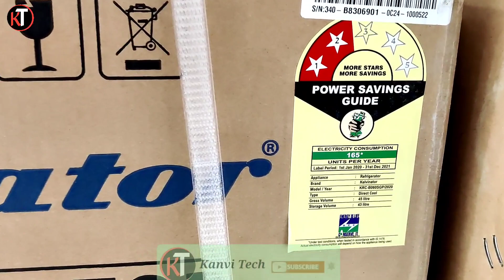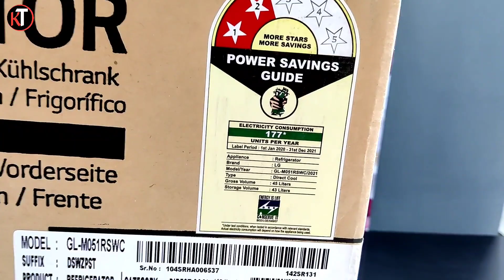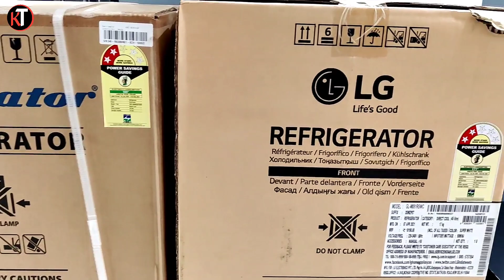Best Mini Refrigerator In India | Lg 45L Vs Kelvinator 45L Mini Refrigerator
Best Mini Refrigerator In India | LG 45 Liters Mini Refrigerator | Kelvinator 45 Liters Refrigerator

Dosto Is video me mene LG and Kelvinator ke 45 Liters Mini Refrigerators k bare me unboxing and design dikhaya he hope ye video apko pasand aaega

✅ Buying Links :-

✅ LG Mini Refrigerator 45L GL-M051RSWC White:-

✅ Kelvinator Mini Refrigerator 45 litres 2 Star Single Door, Silver Grey KRC-B060SGP

✅ Other Mini Refrigerators:-

✅ AmazonBasics 43 L Single Door Mini Refrigerator

✅ Godrej 30 L Qube Personal Cooling Solution (TEC Qube 30L HS Q103, Black)

✅ Haier 53 L 2 Star Direct-Cool Single Door Mini Refrigerator (HR-65KS, Black)

✅ Kelvinator 95 Liters Refrigerator :-

✅ Lloyd 200 L 2 Star Direct Cool One Door Refrigerator (GLDC212SGWT2PB, Gardenia Wine)

✅ Lloyd 200 L 2 Star Direct Cool One Door Refrigerator (GLDC212SGBT2PB, Gardenia Blue)

✅ Samsung Refrigerator 2021 | Samsung Single Door Refrigerator 2021

✅ Samsung Latest Refrigerator 2021 | Samsung Digi-Touch Cool™ 5In1 Refrigerator

✅ Samsung 230L Refrigerator 2021 | Samsung Single Door Refrigerator 2021

✅ Whirlpool 325L Bottom Mount Refrigerator | Whirlpool Convertible Refrigerator 2021

✅ Kelvinator Single Door Refrigerator 190 Liters | With Water Dispenser 💧

✅ Kelvinator Single Door Refrigerator | Kelvinator 190 Liter Refrigerator

Jai Hind
Jai Bharat 🇮🇳